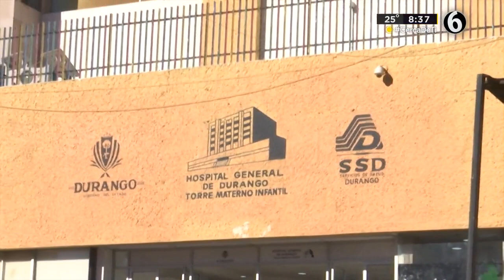Embarazadas temen dar a luz por brote de meningitis; van 36 muertes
Mujeres embarazadas temen dar a luz debido al fuerte brote por meningitis en cuatro hospitales de Durango; las principales víctimas son pacientes a las que se les realizó cesárea, se presume que por anestesia en mal estado.